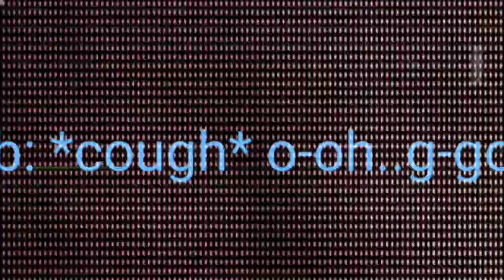bb's heart attack during a dream//Ft. bb//Requested by 🎤Big brother fnf🎤